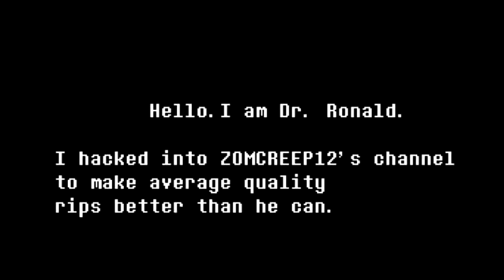Dr. Ronald's Single Weekend Rip Takeover [The Beginning]